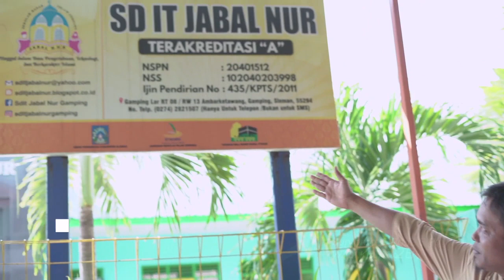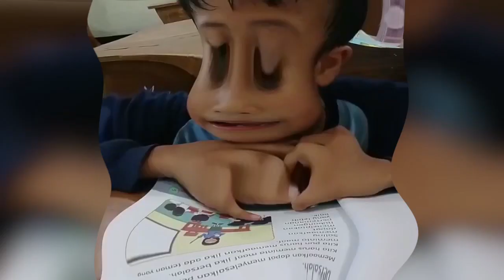Salam Sapa SD IT Jabal Nur Tahun Ajaran 2020/2021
Alhamdulillah...
Assalamualaikum Ayah bunda dan Ananda semua...
Semoga senantiasa dalam keadaan sehat selalu.

Tahun Ajaran 2020/2021 telah tiba.
Waktunya kita kembali mengasah ilmu, meski saat ini belum bisa sepenuhnya belajar di sekolah secara normal.
Semangat menuntut ilmu dan rajin beribadah harus selalu dipupuk, demi masa depan kita yang lebih baik.
Semoga Allah ridho dan memudahkan langkah kita di tahun ajaran ini.
Semoga video salam dan sapa yang sederhana dari kami ini bisa sedikit menjadi pembuka awal tahun ajaran baru.
Semoga Ayah bunda dan Ananda berkenan 🙏🙏🙏